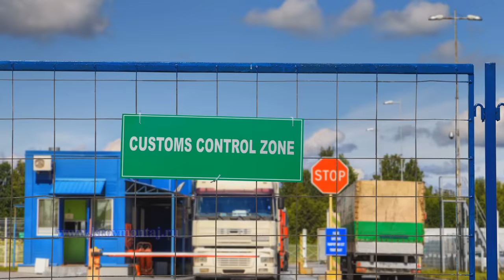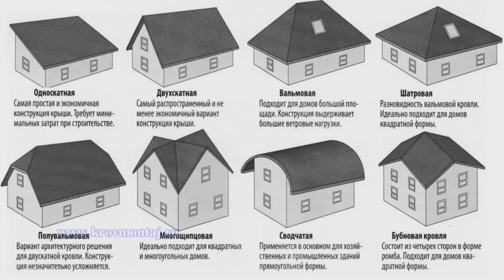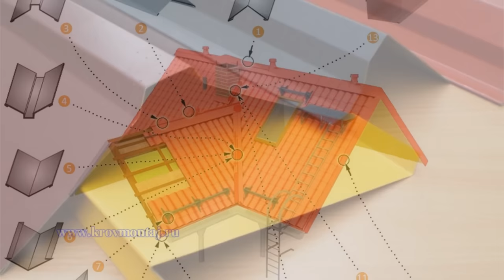Как выбрать металлочерепицу правильно.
Компания КровМонтаЖ 21 год опыта на кровельном рынке, мы поможем вам сделать выбор в качественной металлочерепице. и НАШ ИНТЕРНЕТ МАГАЗИН